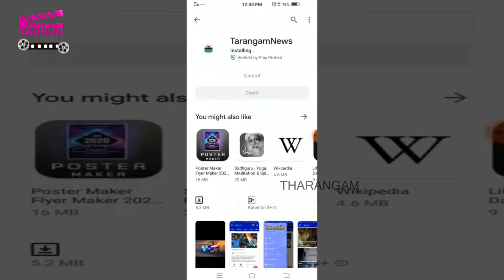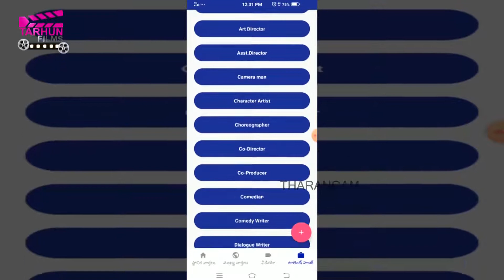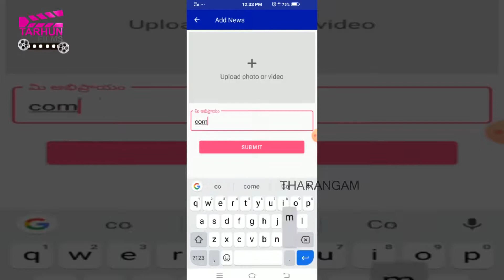శాకాహార క్యాసరోల్ మరియు బీట్రూట్ గుజ్జు తయారీ రెసిపి|| TARHUN FILMS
శాకాహార క్యాసరోల్ మరియు బీట్రూట్ గుజ్జు  తయారీ రెసిపి|| TARHUN FILMS ||శాకాహార క్యాసరోల్ మరియు బీట్రూట్ గుజ్జు  తయారీ రెసిపి|| TARHUN FILMS ||శాకాహార క్యాసరోల్ మరియు బీట్రూట్ గుజ్జు  తయారీ రెసిపి|| TARHUN FILMS ||శాకాహార క్యాసరోల్ మరియు బీట్రూట్ గుజ్జు  తయారీ రెసిపి|| TARHUN FILMS ||శాకాహార క్యాసరోల్ మరియు బీట్రూట్ గుజ్జు  తయారీ రెసిపి|| TARHUN FILMS ||శాకాహార క్యాసరోల్ మరియు బీట్రూట్ గుజ్జు  తయారీ రెసిపి|| TARHUN FILMS ||శాకాహార క్యాసరోల్ మరియు బీట్రూట్ గుజ్జు  తయారీ రెసిపి|| TARHUN FILMS ||శాకాహార క్యాసరోల్ మరియు బీట్రూట్ గుజ్జు  తయారీ రెసిపి|| TARHUN FILMS ||శాకాహార క్యాసరోల్ మరియు బీట్రూట్ గుజ్జు  తయారీ రెసిపి|| TARHUN FILMS ||